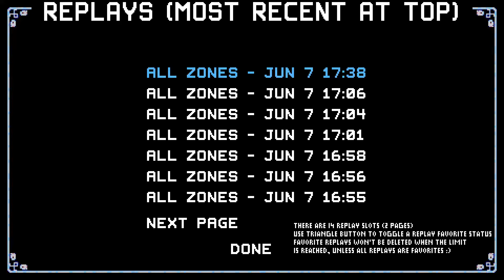Crypt of the Necrodancer monk cleared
Bad run, im happy its over